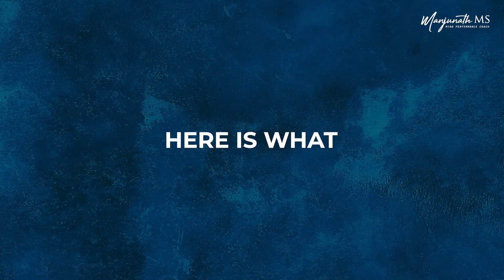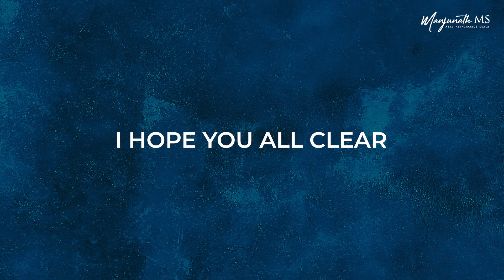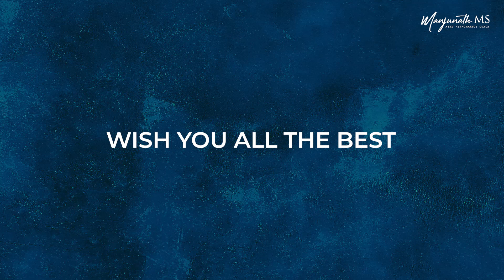The 10X Rule | Quick Book Summary | Grant Cardone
The 10X Rule, coined by author Grant Cardone, emphasizes the need for massive action to achieve extraordinary results. It suggests setting goals and taking actions that are ten times greater than what you initially think is necessary. By adopting this mindset, you increase your chances of success through heightened effort, focus, and persistence.